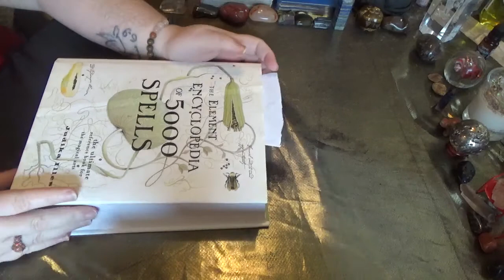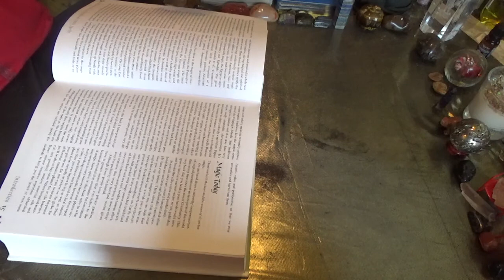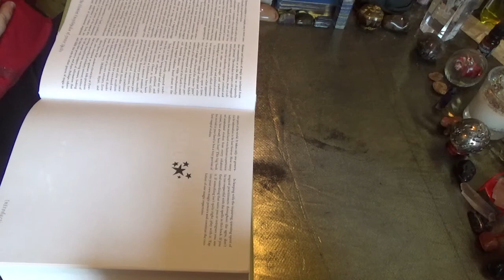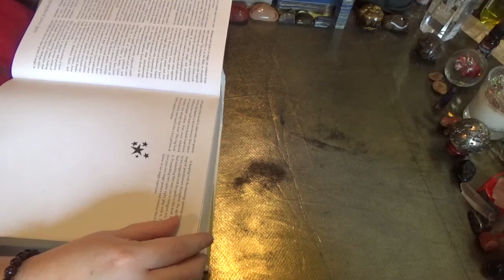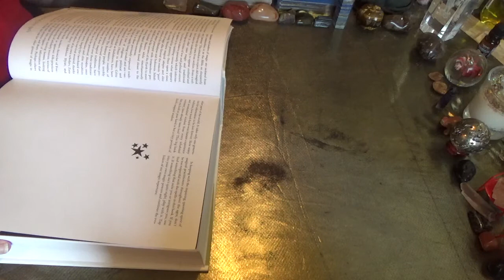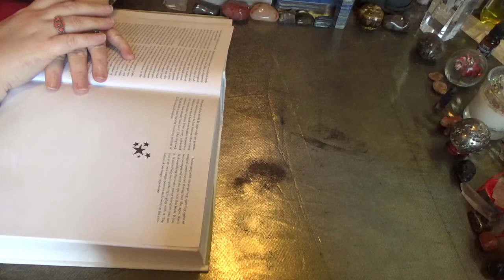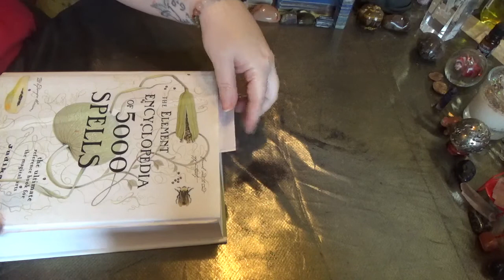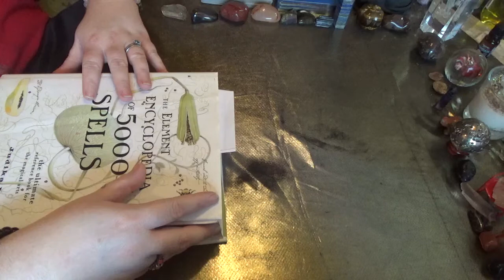Witchy Wednesday: Segment 3 Magic Today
Hey everyone! Thank you so much for joining me here today with this 3rd Segment of the Witchy Wednesday Series. Today we are focusing on Magic Today. Yes, we will eventually get to Spells!

I am reading from the book The Element Encyclopedia of 5000 Spells by Judika Illes.

DONATIONS: If you wish to support my channel, then I would be most grateful 💖🙌🏻🙏🏻 You are welcome to send your donations to me at the following, or to my Amazon wish list registry if you would like to make a small donation on any item:

If you would like to book a reading with me or if you do have any questions, you can reach me in the following ways:

Gigi 🔮🦋🐢🦉🦁🌹